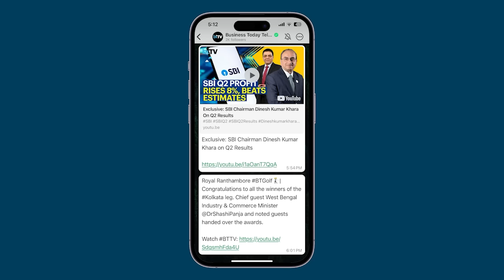Anant Ambani & Radhika Merchant Begin Their Pre-Wedding Functions With Anna Seva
Anant Ambani and Radhika Merchant's pre-wedding functions started with Anna Seva at the Jogwad village near Reliance Township in Jamnagar. Mukesh Ambani, Anant Ambani, and other members of the Ambani family served traditional Gujarati food to villagers. Radhika's maternal grandmother and parents, Viren and Shaila Merchant, also took part in the Anna Seva. Food will be served to about 51 thousand residents which will continue for the next few days.